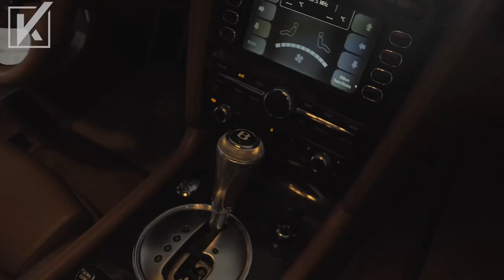Bentley за донат